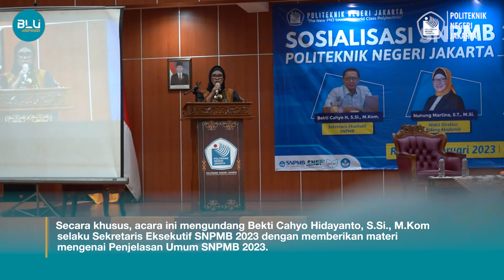[ PNJ TERKINI ] - Sosialisasi SNPMB PNJ 2023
Hai PNJers!
Pada hari Rabu, 08 Februari 2023 Politeknik Negeri Jakarta menggelar kegiatan sosialisasi Seleksi Nasional Penerimaan Mahasiswa Baru (SNPMB) 2023✨
Kegiatan ini turut melibatkan puluhan guru BK SMA/SMK Se-Jabodetabek dan secara khusus mengundang bapak Bekti Cahyo Hidayanto selaku Sekretaris Eksekutif SNPMB 2023.
Harapannya, dari kegiatan sosialisasi ini guru-guru BK yang hadir mendapatkan pemahaman lebih mengenai jalur SNPMB 2023 ini🤩
Yuk simak terus berita terupdate PNJ melalui PNJ Terkini✨